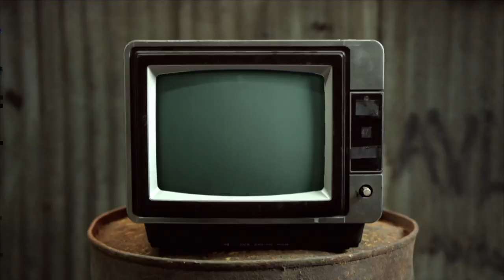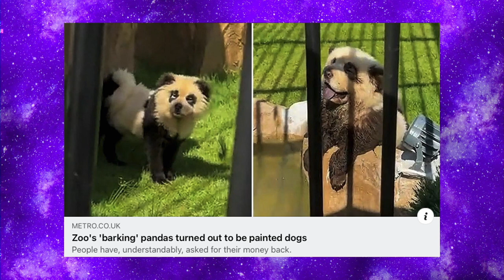Vegan Fanny - Chewing The Cud - S05E44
Mike and Dominic Berry bring you a roundup of showbiz news, things gathered from the internet and a special feature every week. With a LGBTQI+ focus and a bit of innuendo thrown in.

This week Dominic and Fanny make a vegan friendly chocolate creation.